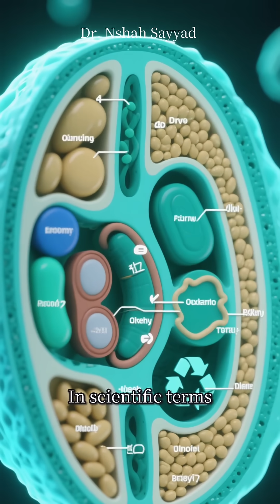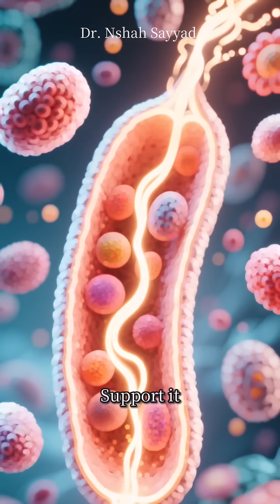Autophagy: The Cell Clean-Up Trick That Could Extend Your Life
Discover the science of autophagy—your body’s natural cell-cleaning process that supports longevity, brain health, and immunity. In this video, we break down what autophagy really is, how it works, and what current research actually shows.

Learn how fasting, exercise, and sleep activate autophagy, and why it’s being called the “cellular recycling system” that could help prevent disease and slow aging.

We’ll explore:
🔬 What autophagy means (in simple terms)
🧠 How it affects your brain, immune system, and lifespan
🥦 Daily habits that support autophagy naturally
⚠️ What science supports—and what’s still hype

Whether you're curious about intermittent fasting, longevity science, or just want to understand how your cells stay healthy, this video is for you.

Autophagy